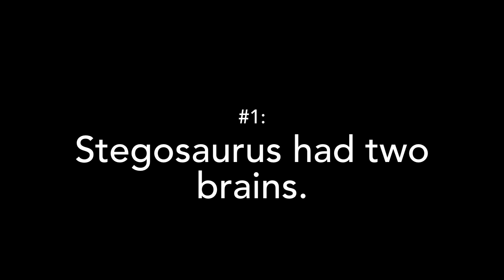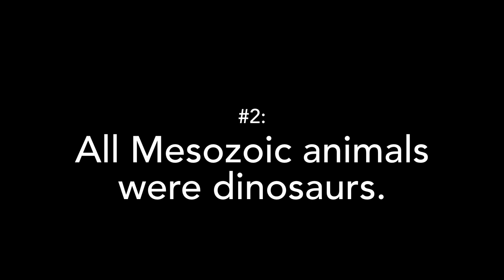Animal Mythbusters: Dinosaurs part 2 🦖 🦕